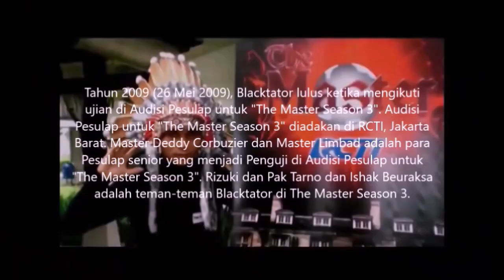V2.E5Nov.2024. Sulap Menghancurkan Batu Bata Trotoar di Perut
V2.E5Nov.2024. Sulap Menghancurkan Batu Bata Trotoar (dengan PALU GODAM) di Perut Blacktator || Pesulap : Blacktator.